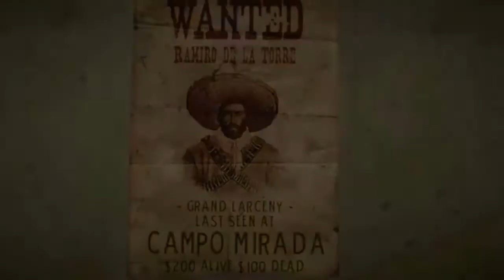Top 5 Giochi Open World